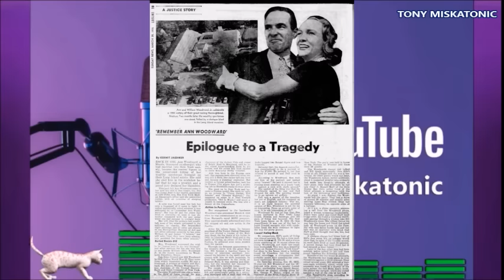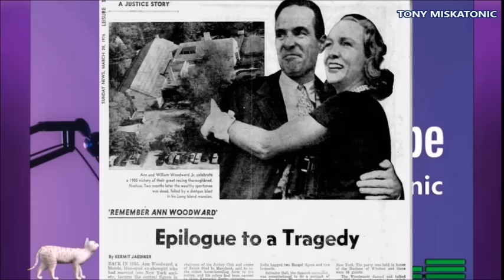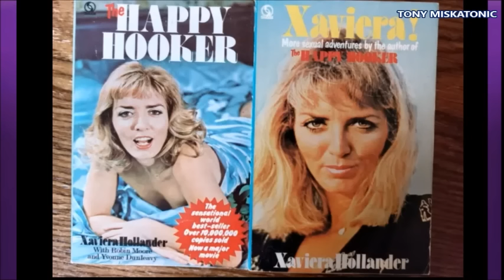SU OBSESIÓN POR LA RIQUEZA Y EL STATUS, LA CONDENÓ A ELLA Y SUS HIJOS A LA TRAGEDIA: ANN WOODWARD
Únete a este canal para acceder a sus beneficios:
Ann Eden Woodward (nacida Angeline Lucille Crowell ; 12 de diciembre de 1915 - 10 de octubre de 1975) fue una socialité , corista , modelo y actriz de radio estadounidense . En 1940, mientras trabajaba como actriz de radio, fue votada como "La chica más bella de la radio". Woodward se convirtió en una figura prominente y controvertida en la alta sociedad de Nueva York después de su matrimonio con el heredero bancario William Woodward Jr.

Aunque nunca fue acusada ni condenada formalmente, quedó bajo sospecha de asesinato tras el tiroteo de su marido en 1955. Un gran jurado del condado de Nassau determinó que se trató de un accidente.  Las circunstancias que rodearon la muerte de su marido, que Life llamó "El tiroteo del siglo", llevaron a Woodward a convertirse en una causa célebre y, más tarde, a su destierro de la alta sociedad de Nueva York. Truman Capote publicó extractos de una novela inacabada, Answered Prayers , en la que Woodward, seudónima pero identificable, es acusada de asesinar a su marido. Poco antes de que se programara la publicación de las historias en Esquire , ella murió después de ingerir cianuro . Woodward enfrentó desafíos a lo largo de su vida y las razones exactas de su suicidio aún no están claras